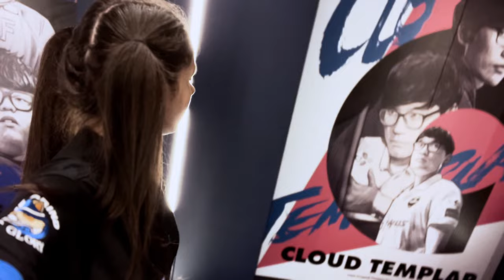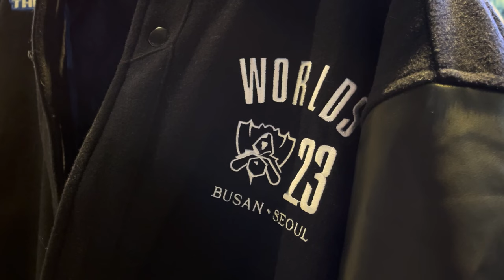LoL Park, el templo de la LCK | Más allá de la Grieta #1 | Worlds 2023 | Esports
¿Te imaginas un lugar con League of Legends desde el techo hasta las paredes? ¡Acompáñanos a conocer junto a Lau el LoL Park, el templo de la LCK!

para ver cómo se desarrolla.

Fase de Sistema Suizo: Del 19 al 29 de octubre
Cuartos de final: Del 2 al 5 de noviembre
Semifinales: 11 y 12 de noviembre
Final: 19 de noviembre